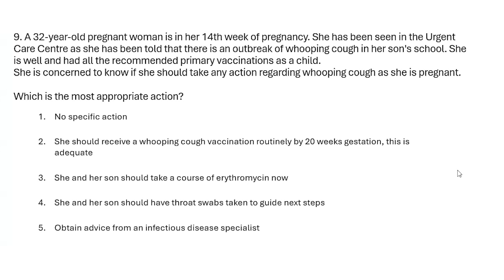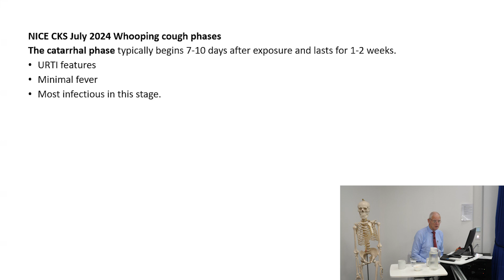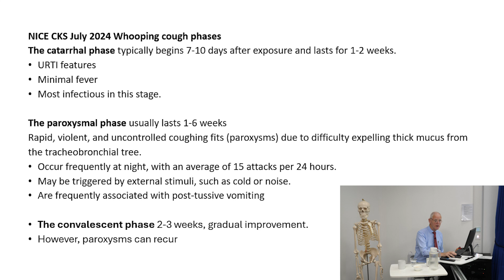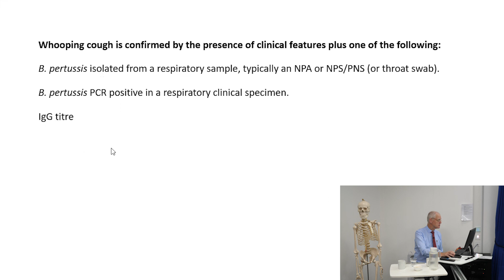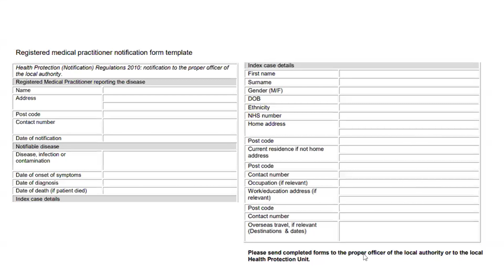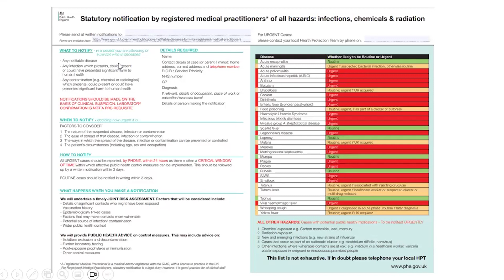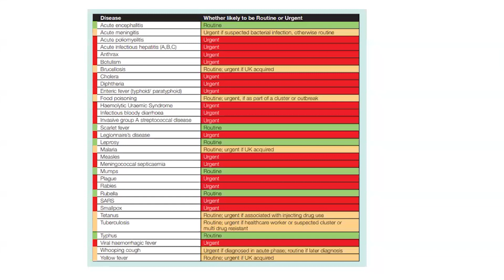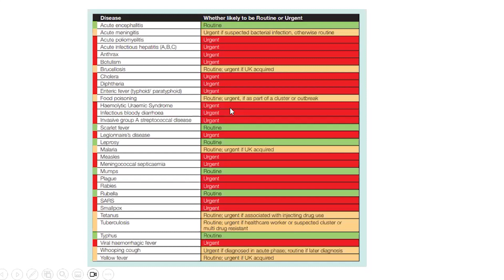MRCEM SBA Sample Question: Whooping Cough & Updated NICE Guidelines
Learn how to answer single-best answer type questions in preparation for your MRCEM SBA exam.

This video was taken from our MRCEM SBA Webinar with Dr Ian Stell, director of Bromley Emergency Courses, on 6th August 2024.